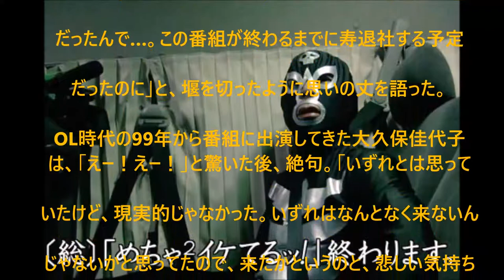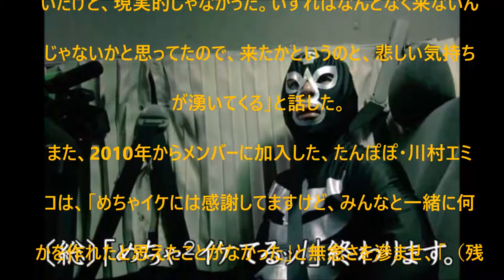【号泣】岡村隆史「めちゃイケ」終了をメンバーに宣告した結果、、、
UC6MWunFaUb7723WjPq_Xn_Q?disable_polymer=true